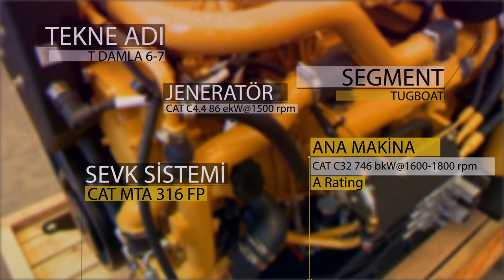Borusan Tanıtım Filmi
Borusan Enerji Sistemleri için gerçekleştirdiğimiz projemiz.